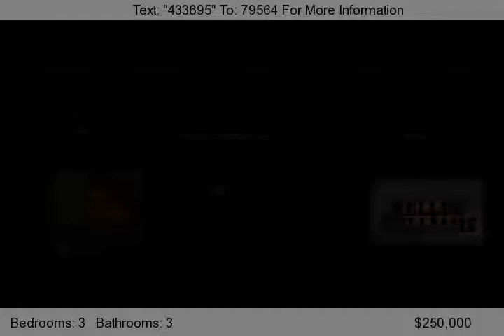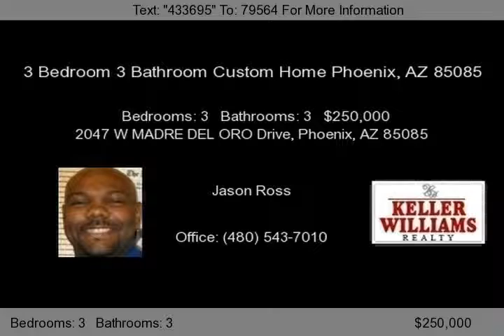2047 W Madre Del Oro Drive Phoenix,AZ 85085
Don't wait on this one or it will be gone! 3 Bedroom 3 Bathroom Custom Home Phoenix, AZ 85085 You will feel instantly at home when you enter this ''Jasmine'' model through the gated courtyard with its 3 bedrooms, 2-1/2 bathrooms, kitchen, family room and 2-car garage. The kitchen in this 3 Bedroom 3 Bathroom Custom Home Phoenix, AZ 85085 has granite countertops, stainless steel appliances, lots of cabinets for storage, a breakfast bar and a large walk-in pantry. Ceiling fans, blinds, neutral carpet and tile throughout. Second floor in this 3 Bedroom 3 Bathroom Custom Home Phoenix, AZ 85085 has a split bedroom plan with a bonus area for a work desk or a comfy chair to curl up and read a good book. Master bedroom boasts lots of space and privacy. Master Bathroom has dual sinks, dual vanity lights, separate tub and shower. A large walk-in master closet completes the master suite in this 3 Bedroom 3 Bathroom Custom Home Phoenix, AZ 85085 .

Listed By Realty ONE Group